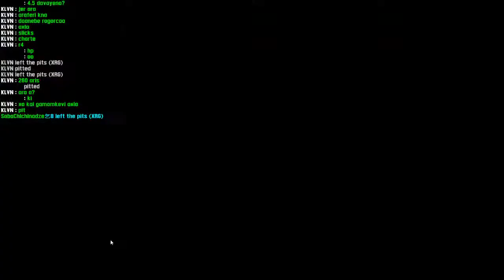პირდაპირი სტრიმინგი [Saba Chichinadze] Live For Speed 0.6U